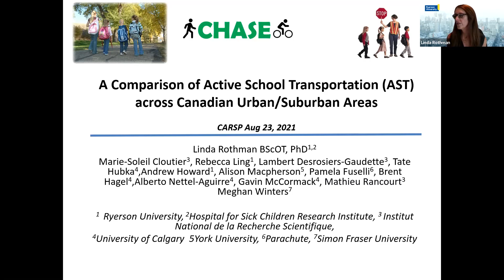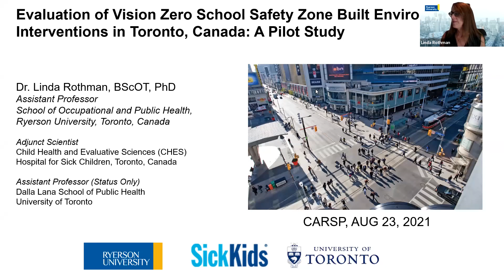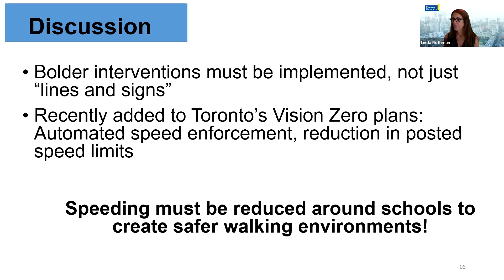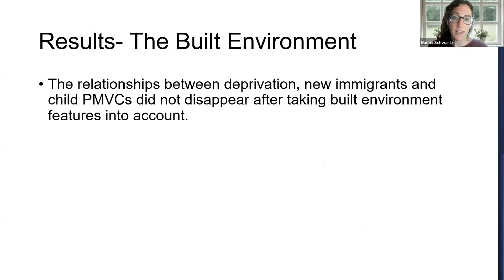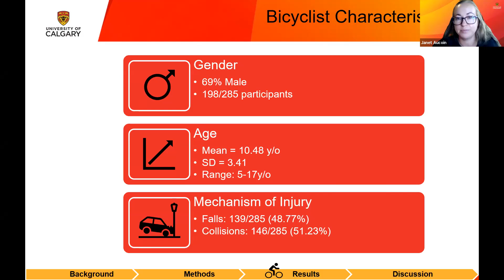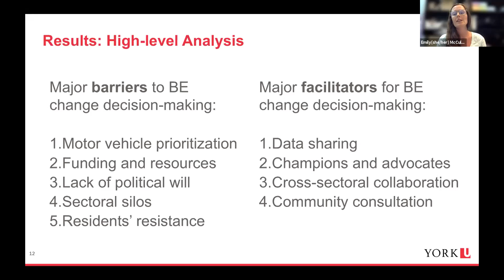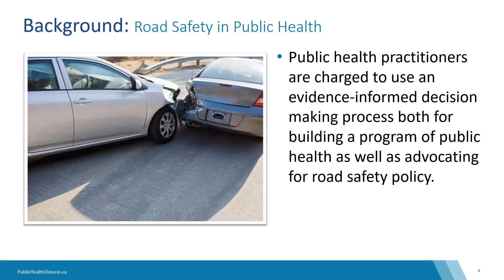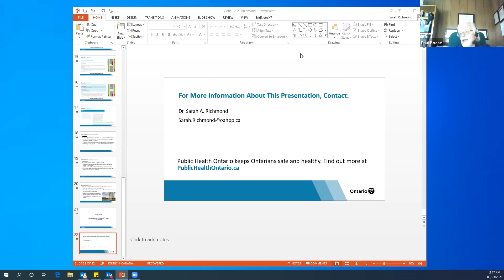Slidedeck Presentation Session 1A Social Inequalities, the Built Environment and Road Safety